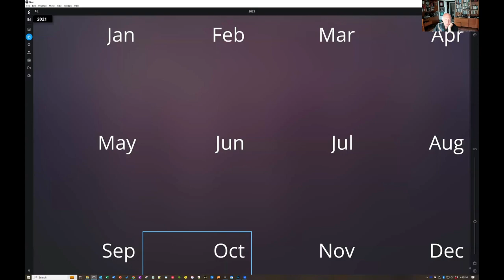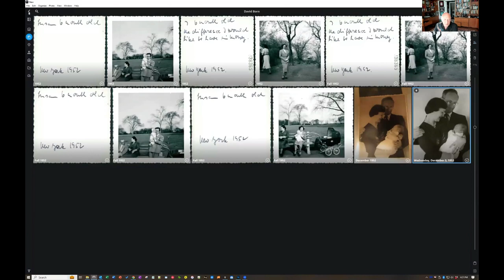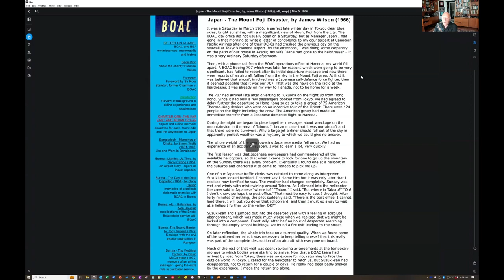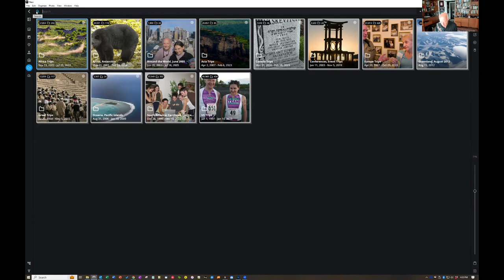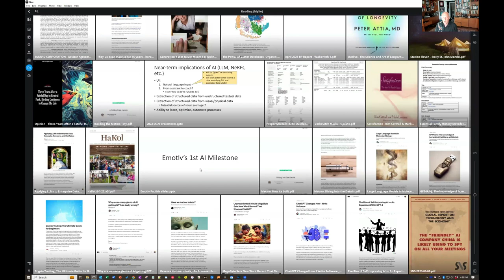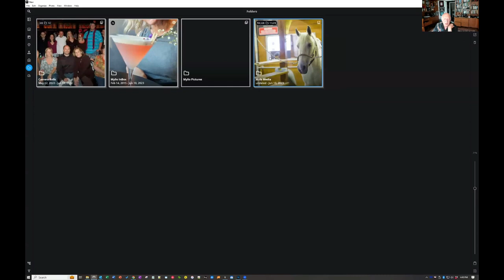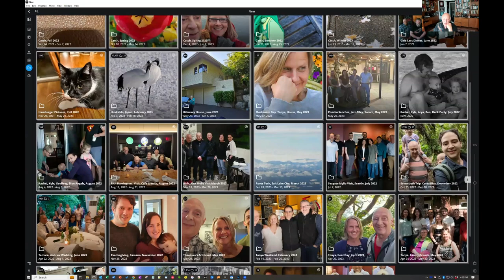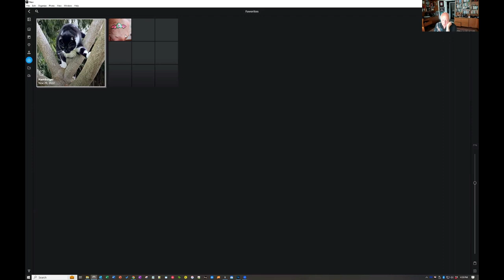Changing How The World Remembers - The Story Behind Mylio Photos With David Vaskevitch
Discover the captivating journey of Mylio, led by CEO and Founder David Vaskevitch, in an exclusive webinar. Gain valuable insights as David shares the pivotal milestones, challenges, and triumphs that have shaped Mylio into a powerful tool for a diverse range of photography enthusiasts. From family memory keepers to travel photographers and more, this webinar will illuminate how Mylio has evolved to meet the needs of being able to gather, organize, search, and enjoy even the largest photo libraries. Take advantage of this opportunity to delve into Mylio's remarkable story.